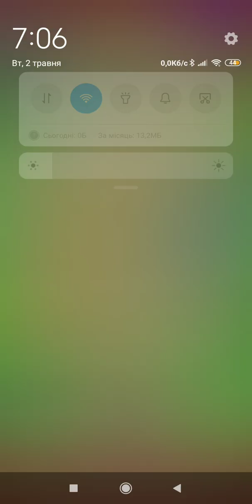Mandria: Card Adventure. Проходження #63 (без коментарів)